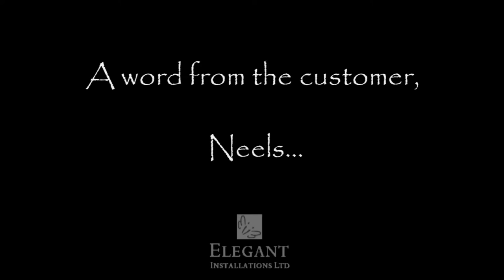Glasoase Glass Room in Bedfordshire with Sottezza Sun Blind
Glass room Wintergarden installed in Bedfordshire, complete with deck, sliding glass doors and sottezza under glass awning blind. Shows the blind operating and Glasoase frameless w-17 doors sliding.